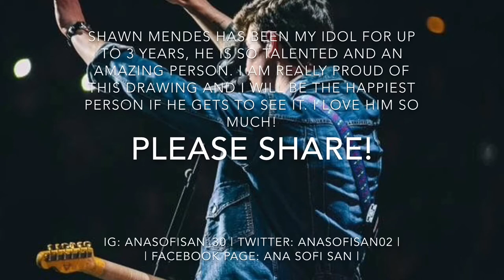Shawn Mendes | Ana Sofi San (Drawing)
Shawn the boy that has been my idol for years, a super talented person and the cutest one. When I draw him I can see that he is even more perfect than I already thought he was ❤️ I will be the so happy if he gets to see it! Please help me share it! ❤️